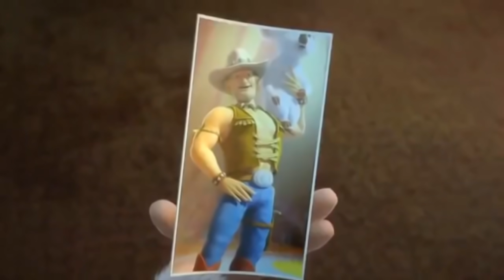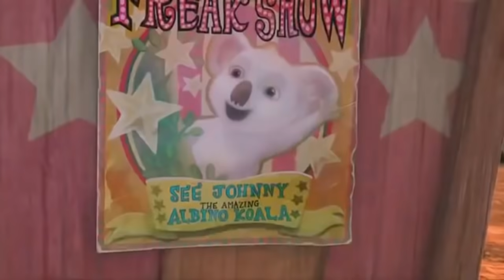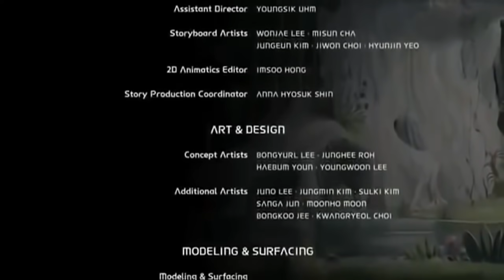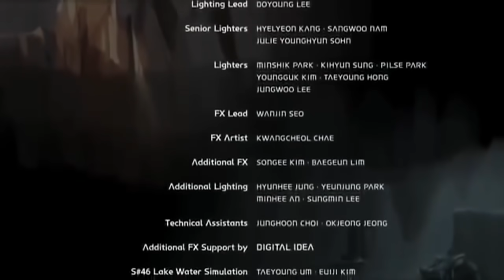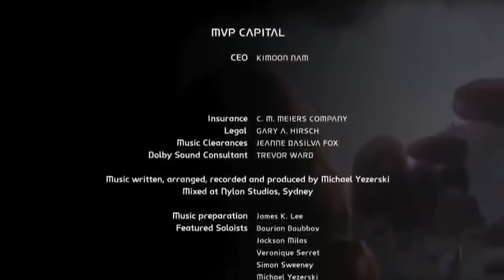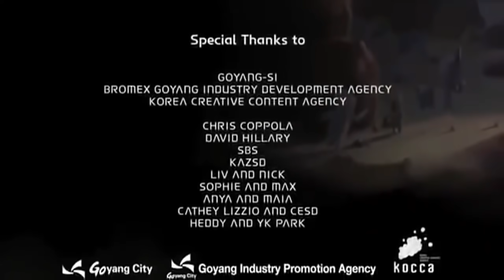Outback, uma galera animal filme completo dublado HD desenho/animação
Passe álcool gel para comer pipoca com coca na quarentena pra não ter verme na mão, vcs não quer morrer?

Eu sou o primeiro a dar like

Vc eu sei pierre é o segundo a dar like pra ajudar, né?